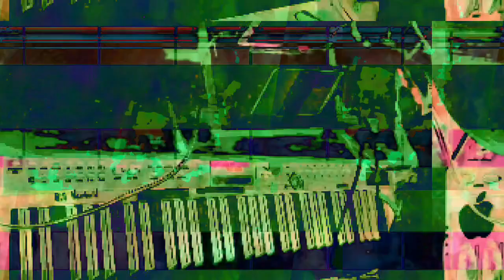[EPILEPSY WARNING] Movie 23 03 13 01h45m49s *Photosensitivity Warning*